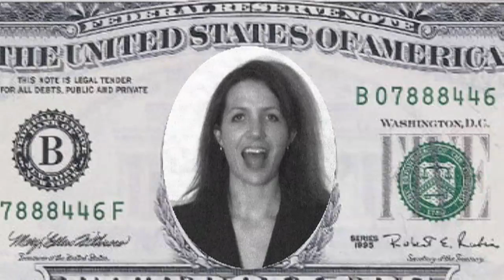Square Root of All Evil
Video for Sunspot's November song release,"Square Root of All Evil". Special thanks to The Frequency in Madison and Neighbor's Social Club in Waukesha.